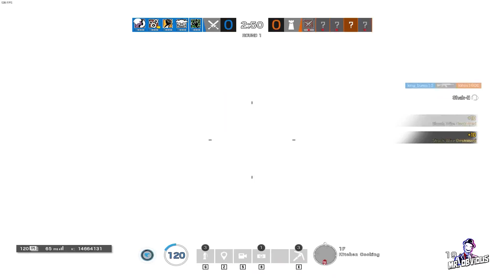WHAT TO PLAY AFTER PUB-G BANNED IN INDIA? RAINBOW SIX SIEGE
Hello guys these are some games to enjoy outside pub-g and we made ching chong left. Hope you guys enjoy it.

Gears used
Laptop - Alienware 17R4
Graphic- GTX 1080
CPU-     i7 7800 HK
Headset- sony XB55
MICE- LOGITECH G402